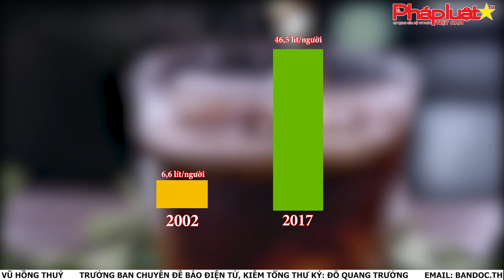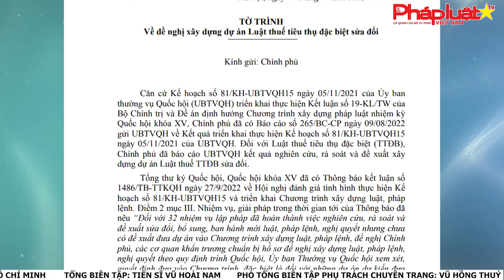Áp thuế tiêu thụ đặc đối với Đồ uống có đường Nên hay không nên